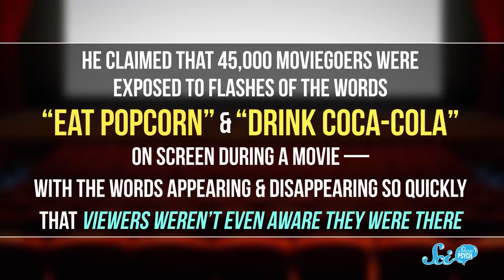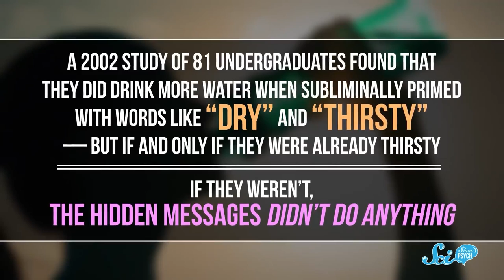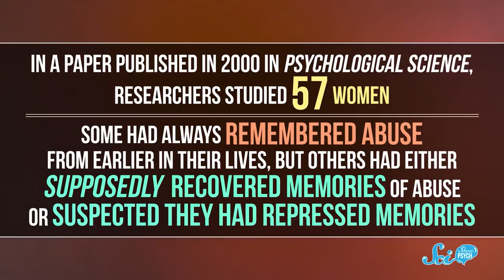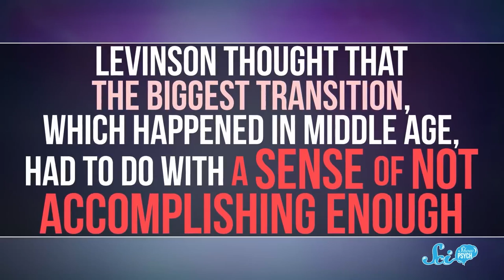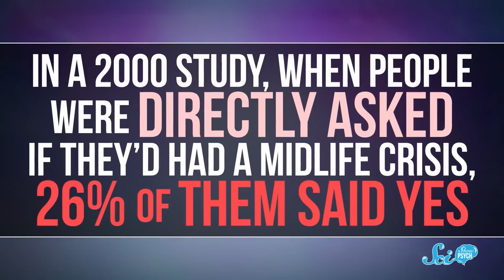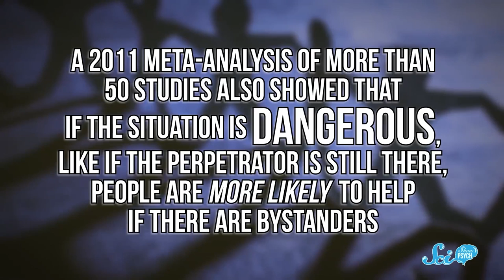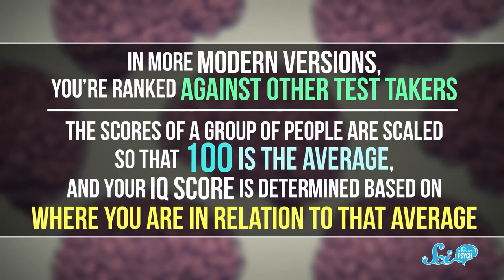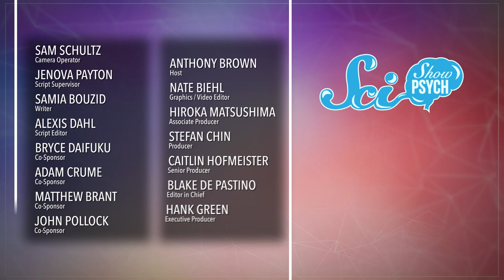5 Myths You've Probably Seen on TV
There are some persistent myths about human psychology that appear on TV all the time. But people are complicated, and a lot of times, what we (and these shows) take to be true about human nature… may not be as accurate as we think.